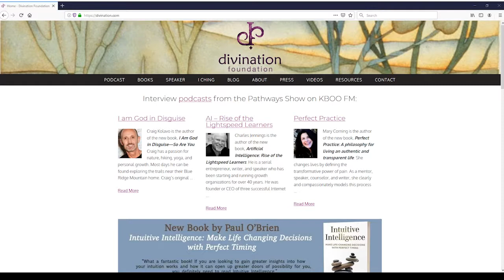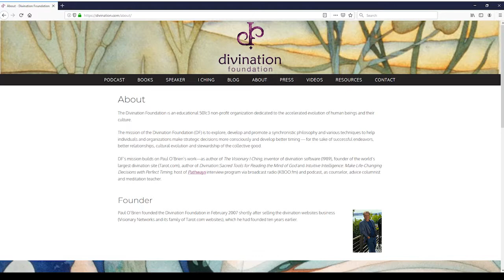Intuitive Intelligence: Make Life-Changing Decisions with Perfect Timing with Paul O'Brien!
Today on The Dr. Pat Show: Talk Radio to Thrive By!:

What happens when a vision of creative freedom, courageous risk-taking and good timing come together? What if you focused on what fascinates you, then mastered some skills, including a level of intuitive decision-making that helps you make the right moves at the right time? The answer is a life filled with success on your own terms.